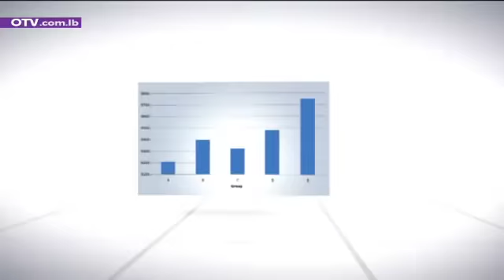حوار اليوم مع كريم بقرادوني - رئيس سابق لحزب الكتائب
التأثير الاقليمي والدولي على الوضع في لبنان، ميشال عون بين العماد والرئيس، عرقلة العهد ومواضيع اخرى تطرح على طاولة حوار اليوم مع جورج ياسمين